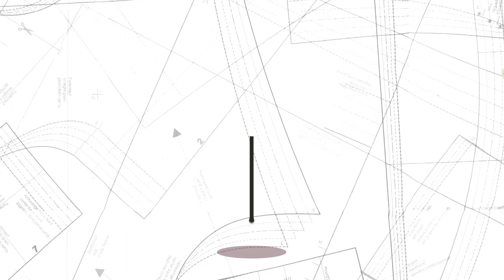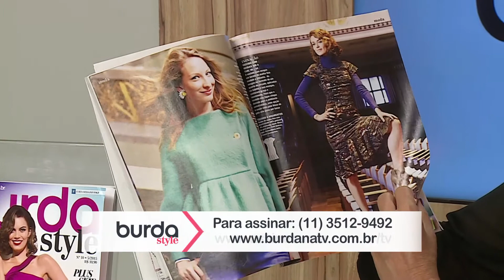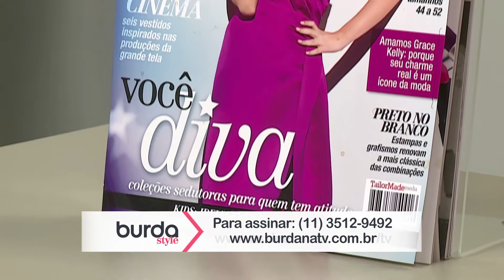burda na TV 41 | Vida com Arte | Tecidos - informações e dúvida em geral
Neste quadro, dentro do Vida Com Arte com Cláudia Pacheco na TV Aparecida, o Prof. Marco Andreoni ensinou e tirou muitas dúvidas sobre tecidos. Confira.